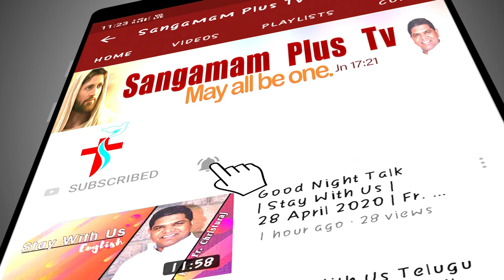Life in the Spirit | Pentecost Novena | Day -11 | Fr Suresh SHS | 15/5/2022 | 7pm